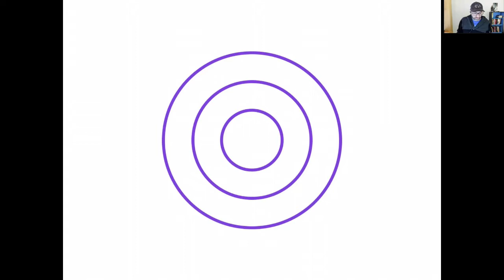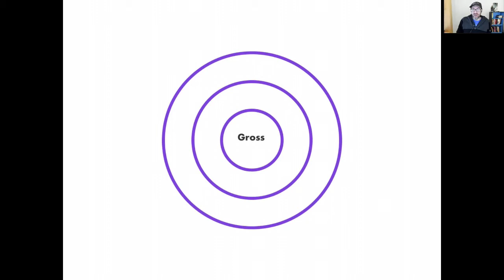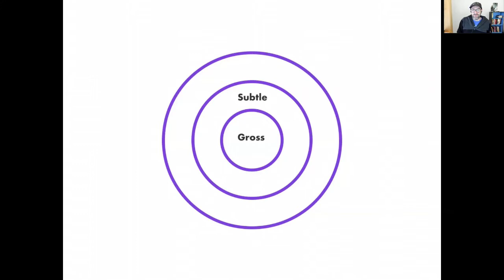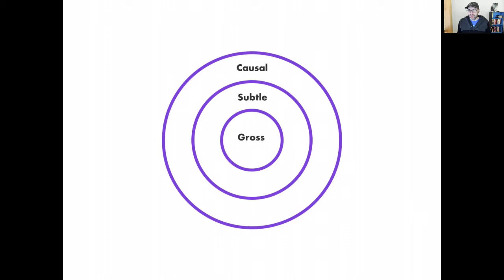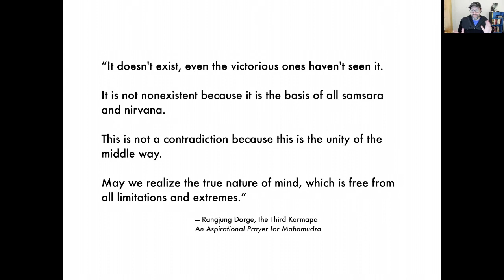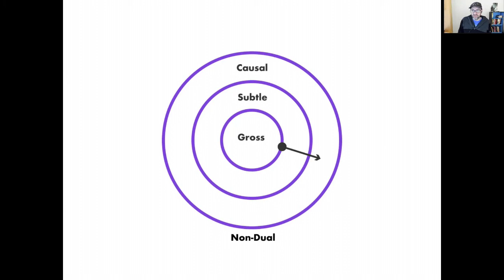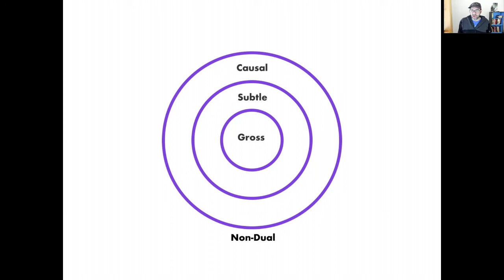☸️ Waking Up: States & Realms of Consciousness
In this video Vince presents Ken Wilber's meta-map of the states & realms of consciousness, moving from Gross to Subtle to Causal, along with the special all-inclusive realization of Non-Duality.  In addition to giving an overview of this model, Vince also presents two possible pathways through these great states, including The Path of Freedom and The Path of Fullness.